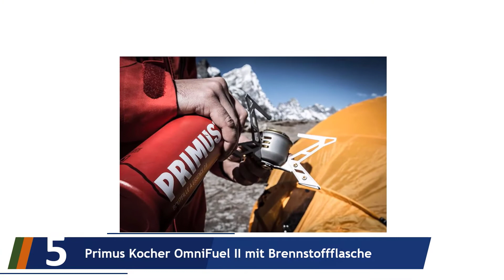Die 5 Besten Benzinkocher Test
Hier ist die Liste von Die 5 Besten Benzinkocher Test.

01. Benzinkocher US M-95

02. Lixada Multi Fuel Oil Herd mit 500ml Benzinflasche

03. MSR WhisperLite International - Euro Combo - Mehrstoff Kocher

04. KATADYN Svea Reinbenzinkocher

05. Primus Kocher OmniFuel II mit Brennstoffflasche